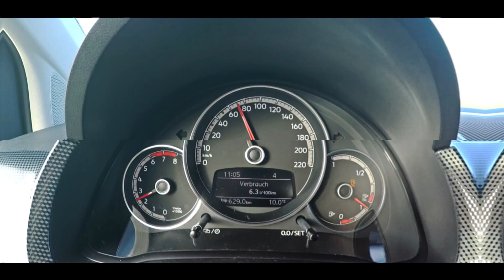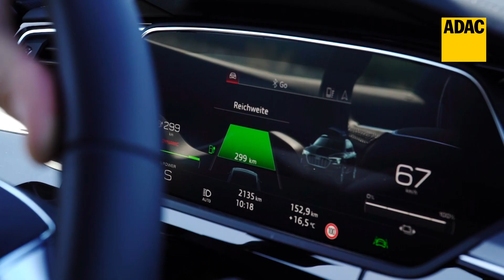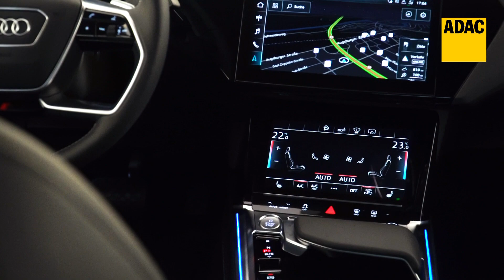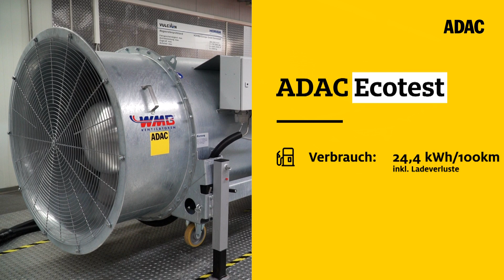ADAC Autotest: Audi e-tron Sportback 55 quattro | ADAC 2020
Audi bietet mit dem e-tron Sportback nun auch ein rein elektrisches SUV-Coupé an. Bei einem Basispreis von über 83.000 Euro ist der Tesla-Konkurrent aus Ingolstadt sicher nichts für Jedermann. Doch der e-tron Sportback bietet mit maximal 408 PS, 664 Newtonmetern Drehmoment und zahlreichen Assistenzsystemen auch viel fürs Geld. Die serienmäßige Luftfederung sorgt für guten Fahrkomfort, das Cockpit ist mit drei großen Displays volldigital ausgestattet. Platz für Passagiere und Gepäck ist reichlich vorhanden. Auf dem ADAC Prüfstand hat der Audi e-tron Sportback quattro 24,4 kWh auf 100 Kilometer verbraucht.